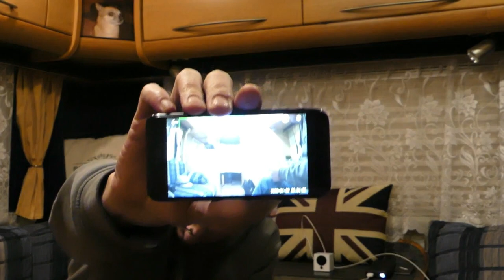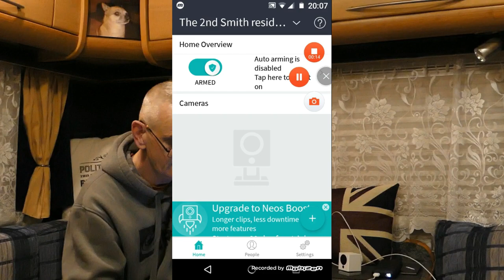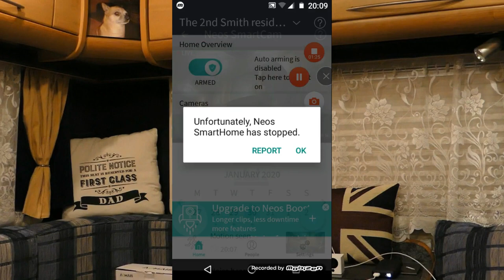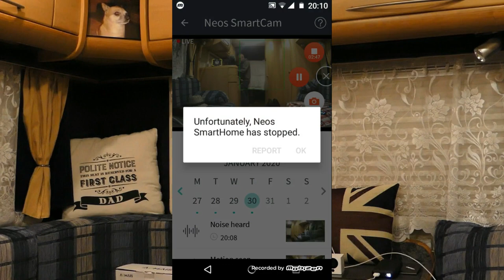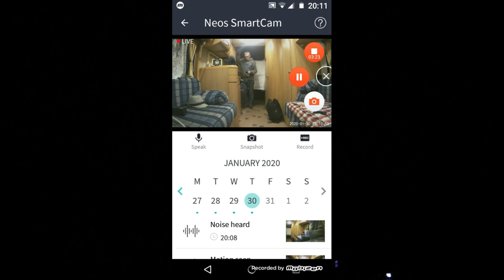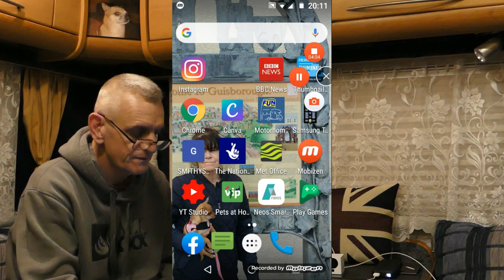MOTORHOME SECURITY CAMERA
neos v logi circle cameras which is the best for the van motorhome caravan house.
yes you need wifi.
so i own both the neos smart camera and the
logi circle camera both have there merits.
they save footage to the cloud and you get a notification on your mobile.
the neos is around £24 and the logi circle is £150 or there about.
so this is and honest review of both cameras which i own.
im not sponsored nor have i received either for free so my view you get what you pay for .
 to make my videos i use 2 gopros
1 fugi film xs1
1 lumix dmc-fz330
and various tripods and mounts and a rode microphone

if you need help with anything please just ask

So i bought my kontiki swift 2.8 diesel in July 2018 with the intention of replacing our caravan.
Above all enjoy life
lol if that link works dont know what am doing xxx
twitter. @simonsmotorhome